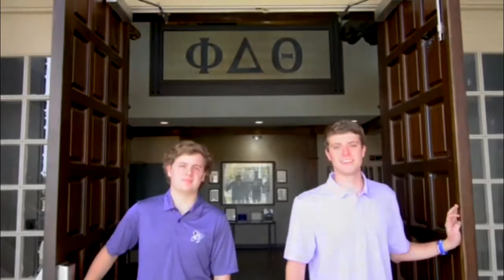KSU Phi Delta Theta Recruitment Video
Recruitment video for the Kansas State University Phi Delta Theta fraternity.